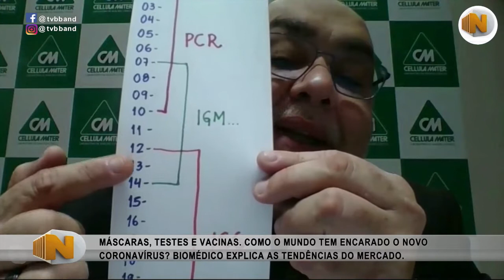Notícias em Debate - Mascaras, Testes e Vacinas - 22/06/2020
Entrevista com o biomédico, Carlos Eduardo Pires de Campos.